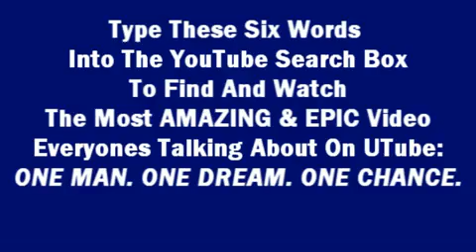Selena Gomez - [NEW SONG] Magic